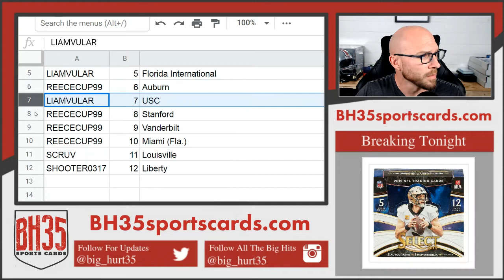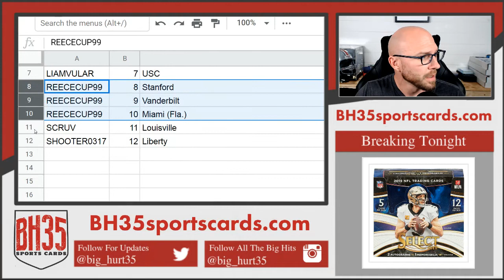Mini Filler for 2020 Panini Prizm Draft Football 8 Box Break #9